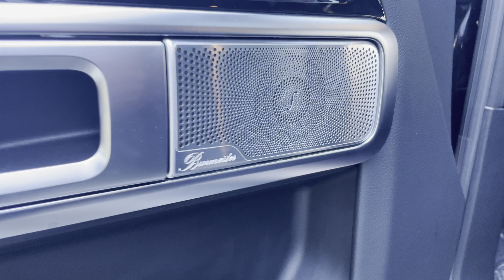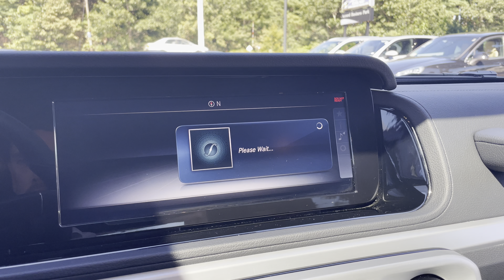2020 Mercedes G550